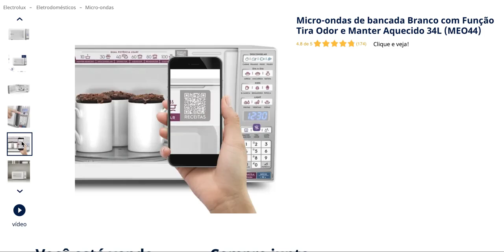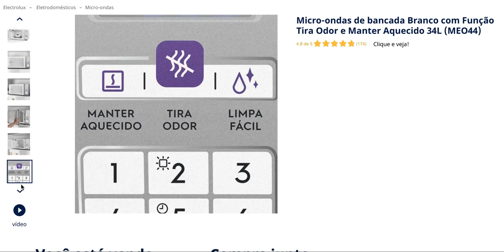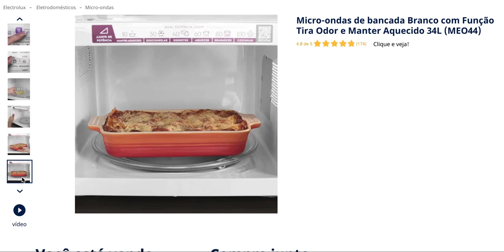Micro ondas de bancada Branco com Funcao Tira Odor e Manter Aquecido 34L MEO44